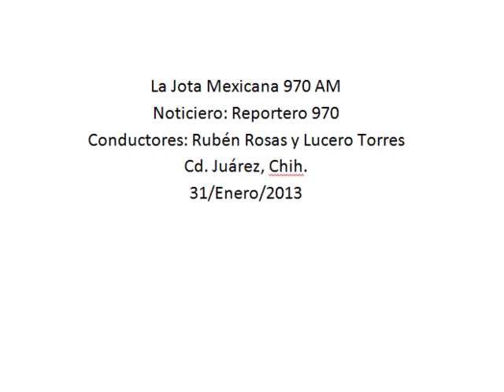Acuerdan autoridades y comerciantes prohibir instalación de nuevos yonkes en la ciudad